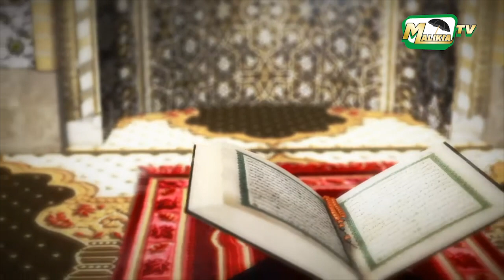🔴 ALKHOURANE_AK_Sounnah N°32